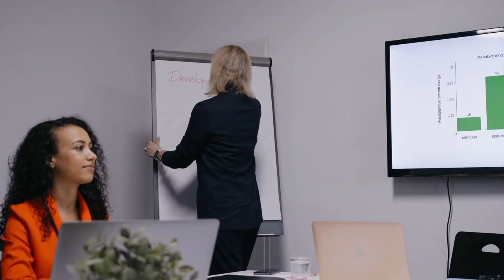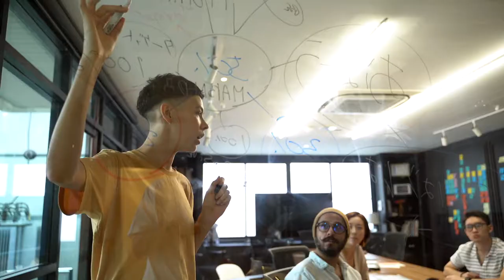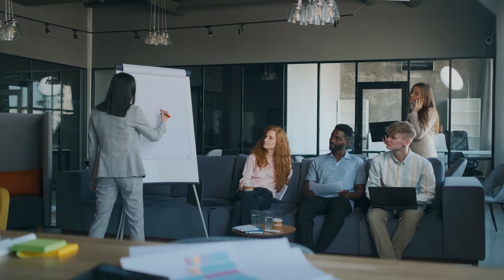Meeting Stock Footage - Meeting Free Stock Videos - Meeting No Copyright Videos